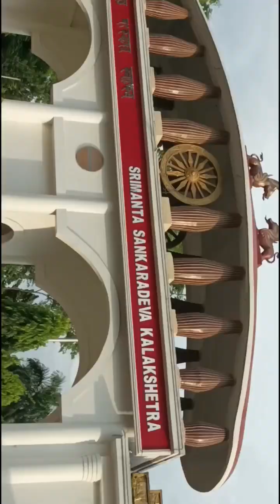kalakhetrar pora alap vdo kori anilu